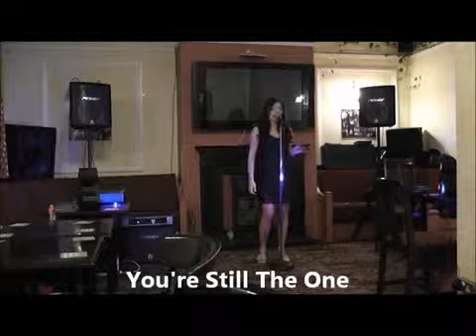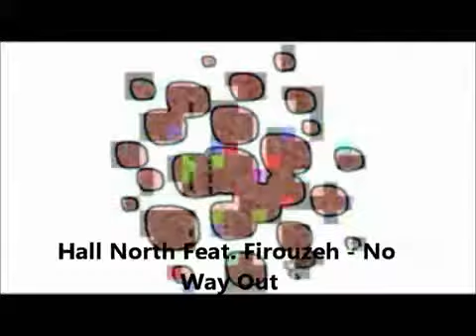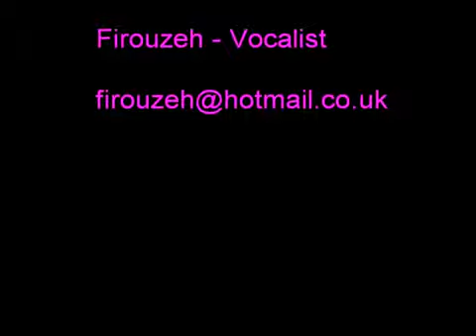Firouzeh Razavi - Maverick Live Entertainment.flv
To Book Firouzeh please contact our office on 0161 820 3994